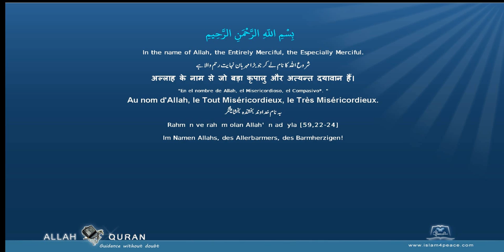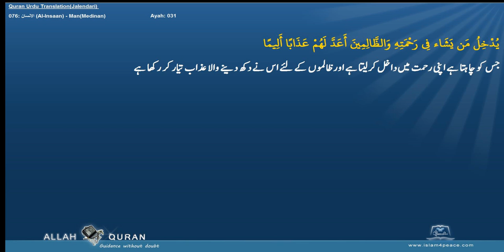Quran Urdu Translation 076 الانسان Al Insaan ManMedinan Islam4Peace com 2014